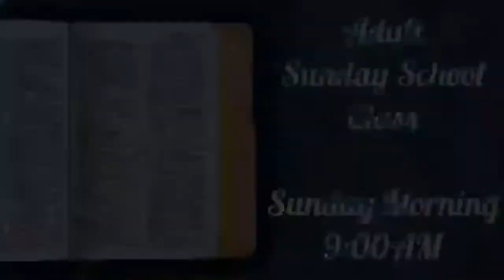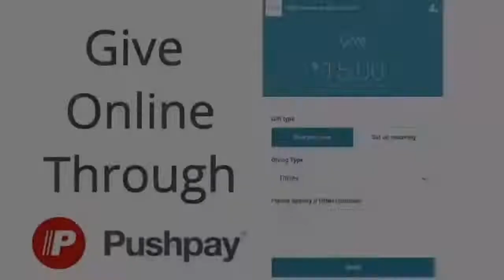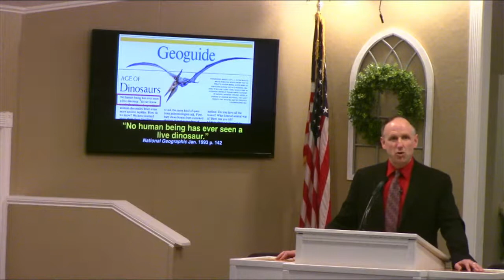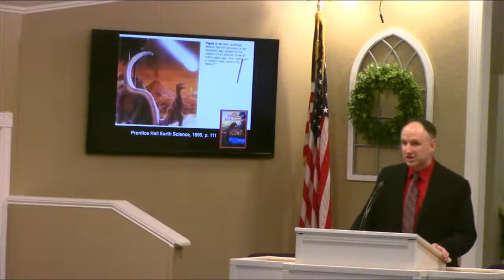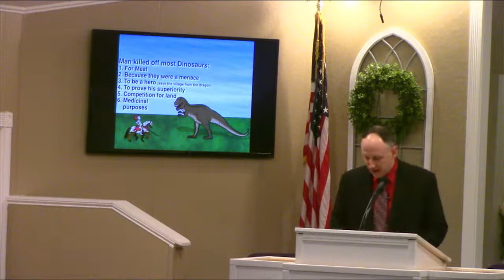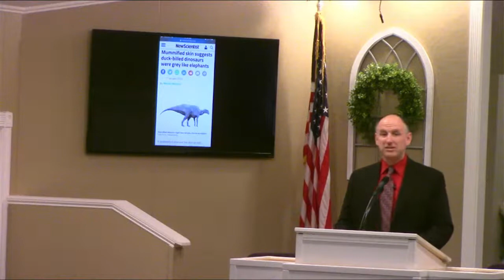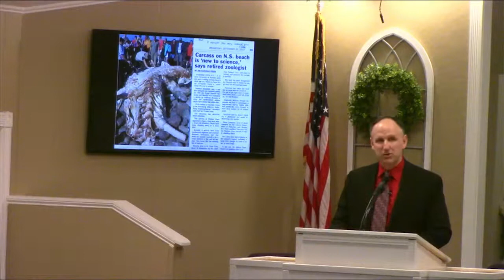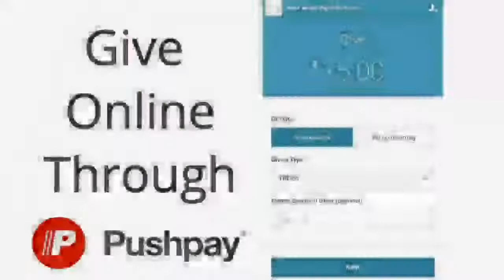Dinosaurs and the Bible